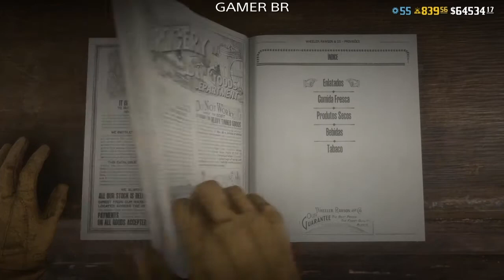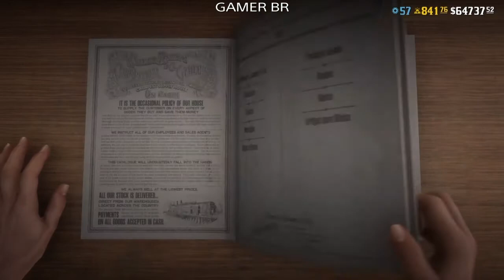Localizações Ingredientes Moonshines disponível por 24 Horas Red Dead 2 Online